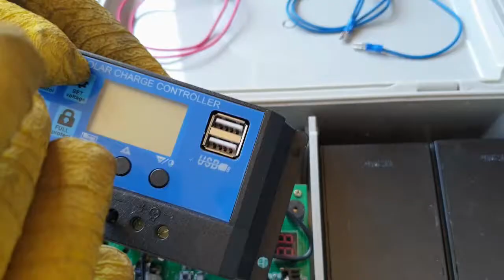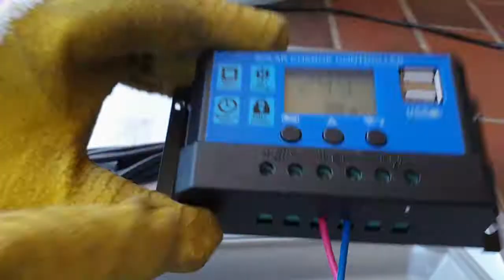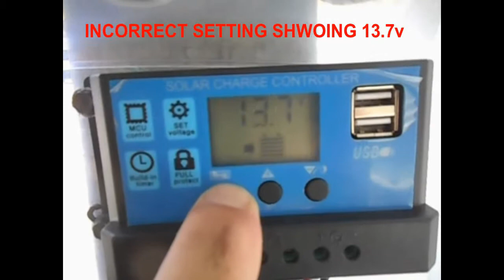Solar Controller Installation